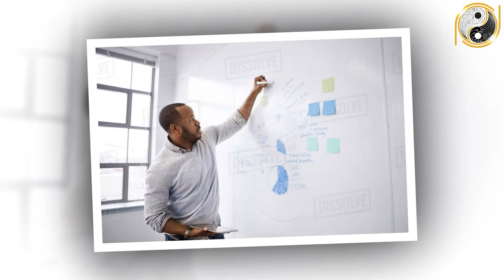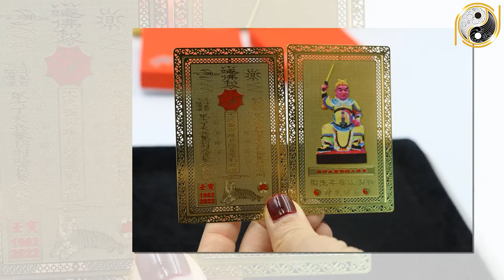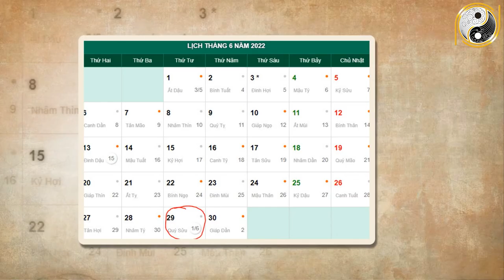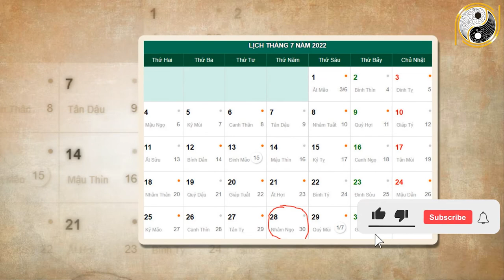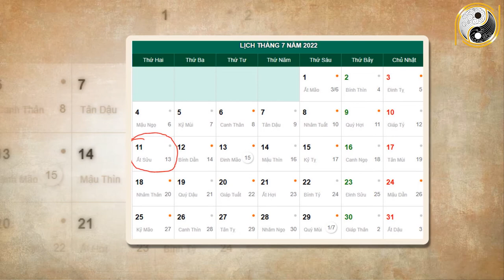Tháng 6 ÂL Năm 2022 Mậu Tý 1948 Khởi Sắc Trông Thấy, May Mắn Liên Tiếp, Cơ Hội Hái Ra Tiền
01. Linh phù giải hạn
02. Hồ lô hóa giải Ngũ Hoàng
03. Mai Hoa Phú Quý
04. Gương bát quái tinh cầu
05. Kim bài thái tuế 2023
06. Vòng tam hợp Dần Ngọ Tuất
07. Vòng tam hợp Thân Tý Thìn
08. Vòng tam hợp Hợi Mão Mùi
09. Vòng Tam Hợp Tỵ Dậu Sửu
10. Bát bảo tâm kinh
11. Minh Quang pháp bảo cầu
12. Minh Quang pháp bảo lục giác
13. Tỳ Hưu Lộc Tài (Đồng)
14. Tỳ Hưu Khai Vận ( Bạch Ngọc)
15. Bách Niên Tụ Tài ( tụ tài lộc)
16. Song long ngọc ấn ( ấn thăng quan)
17. Kim bài ngũ Lộ Thần Tài
18. Hồ lô bình an ( treo xe)
19. Móc khóa văn xương
20. Ống bút văn xương gỗ đào
21. Bút văn xương gỗ đào
22. Bút văn xương gỗ đào nhỏ
23. Hoa mai kim tiền ( mạ vàng )